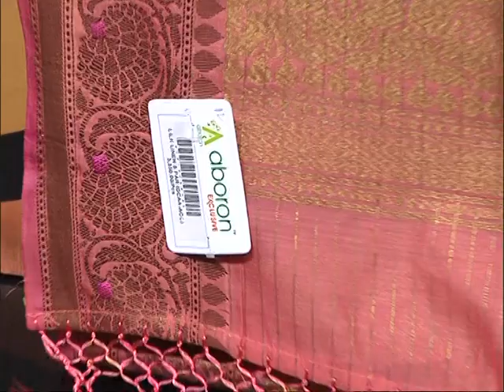ABORON Boutique | CTVN | 21042020_05:30 pm